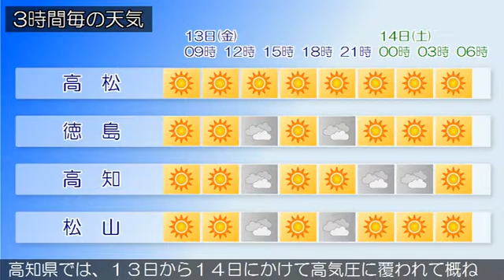2016/05/13 四国地方の天気予報 朝